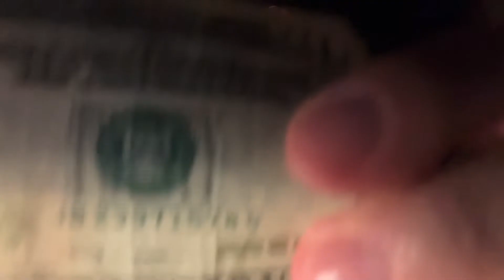Week 3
The Professor sails through week three in preparation for history to repeat itself in week four.